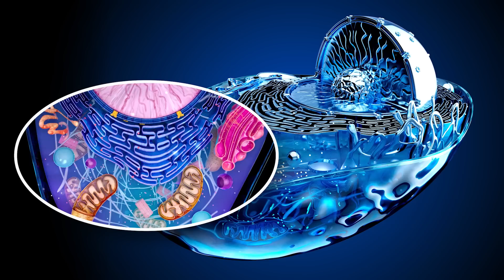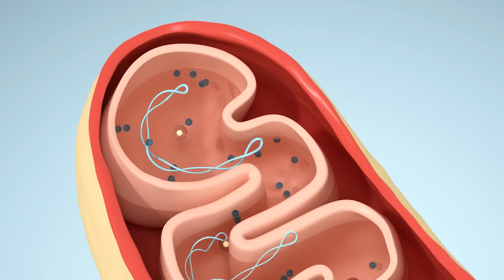THE UNTOLD TRUTH ABOUT CANCER THAT YOU DIDN'T KNOW | A NEW WAY TO KILL CANCER REVEALED BY SCIENCE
Dr. Carlos and Dr. Thomas Seyfried
In the realm of oncology, are we perceiving cancer in a novel light? Since the year 2000, we have begun to consider cancer as a metabolic disease. Recent research has lent strength to this perspective. Once we grasp cancer as a metabolic ailment, we can approach it from an entirely different therapeutic standpoint. This shift in paradigm provides us with renewed hope and opportunities.

Are instances of cancer on the rise? Some medical experts argue that we aren't witnessing a true increase in cases; rather, we possess more effective diagnostic tools. Nevertheless, our environment is changing and becoming more polluted, while sedentary lifestyles and poor dietary choices persist. Global cancer mortality rates are increasing. It's crucial to consider whether we are facing more diagnosed cases than before.

These are risk factors that may be unfamiliar to you: Obesity can trigger chronic systemic inflammation, which affects energy metabolism. Smoking, exposure to carcinogenic chemicals in the environment and products, and viruses—are just a few more factors that can contribute.

What are the driving forces behind cancer? Some studies have highlighted mitochondrial damage as a contributor. Studies on mitochondria under hypoxic conditions reveal that cancer-causing cells are more resilient. Interestingly, unlike other cells in the body, these cells can survive without oxygen.

Perhaps the most astonishing discovery lies in the impact of a ketogenic state. When the body is in ketosis, glucose is not utilized as an energy source. Research has revealed that cells surviving under hypoxia rely on glucose and glutamine. Inducing a state of ketosis can effectively starve these cells, leading to their demise. New treatments are capitalizing on this insight, promoting the ketogenic diet as a novel therapeutic approach. Additionally, low-dose pharmaceutical interventions are being explored to manage glutamine levels for specific durations.

Dr. Seyfried's insights are paving the way for a more comprehensive understanding of cancer and its potential treatments. The evolving connection between metabolic processes, cellular behavior, and the external environment offers a renewed sense of hope in our battle against this complex disease.

0:00 Are we understanding Cancer in a new way?
3:00 Are cancer cases rising?
5:56 These are some risk factors that you might not know
7:52 What is causing the cancer?
10:22 The most amazing discovery

If you find that the information provided by Professor Seyfried is helpful to your situation, please consider making a donation to the “Foundation for Metabolic Cancer Therapies”, which is dedicated to supporting his studies using metabolic therapy for cancer management with 100% of the donated funds going directly to research on metabolic therapy for cancer.  The Foundation for Metabolic Cancer Therapies is a (501(c)(3) foundation (EIN # 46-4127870). The donation tag “donate” is on the top row of the foundation The Foundation address is 3213 West Main Street #256, Rapid City, SD 57702.  The Foundation encourages donations through PayPal because they process the tax info by sending out receipts.  The PayPal giving fund or a check is also an easy option for larger donations.